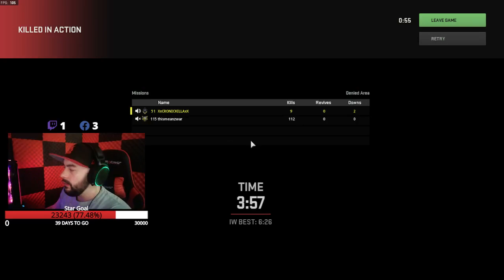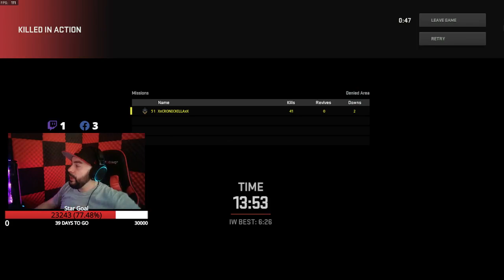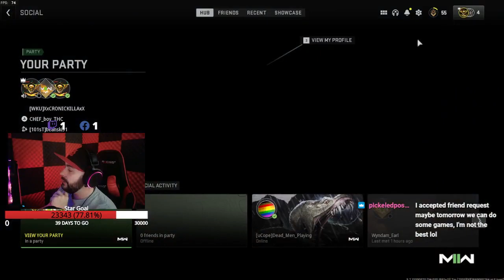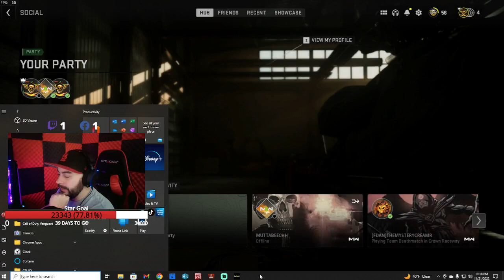Modern Warfare 2 - Playing with Some Randoms And Some Friends!!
We Will Be Getting Into Some Fine Gameplay With Some Randoms Then Time To Swoop Up Some Friends!!